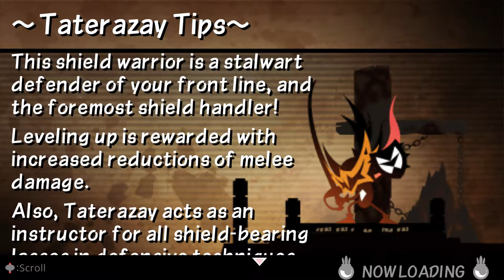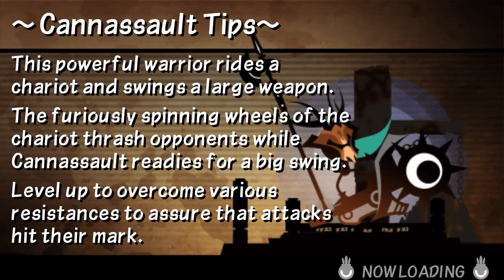Patapon 3 - Mission 40: Bonedeth on the Cliff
forty!!!

MAP: Savannah of Envious Eyes